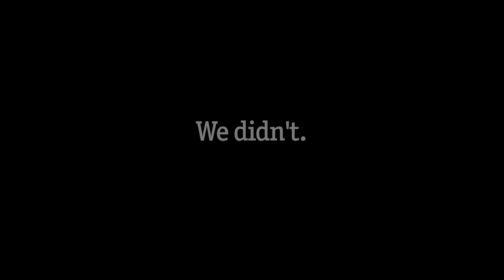Gone Viral: Ben Jacobs gets dumped again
Just three months after copping a Gatorade shower Ben Jacobs was being interviewed post-match by team-mate Andrew Swallow.

Waiting in the background, Luke McDonald and Shaun Atley weren't going to let the opportunity pass.